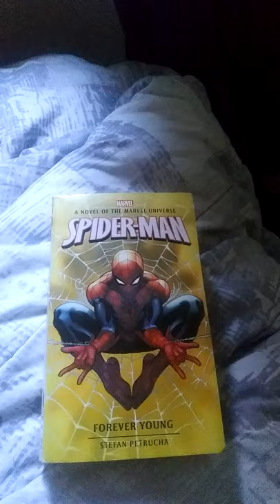Spiderman forever Young by Stefan Petrucha